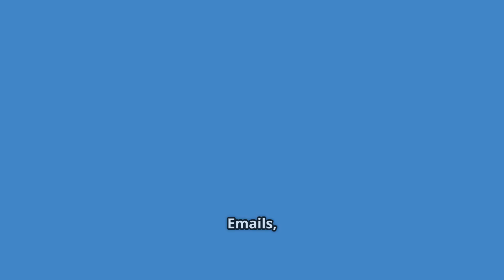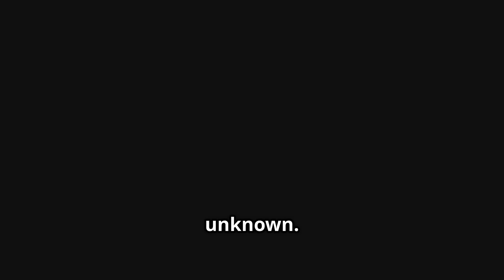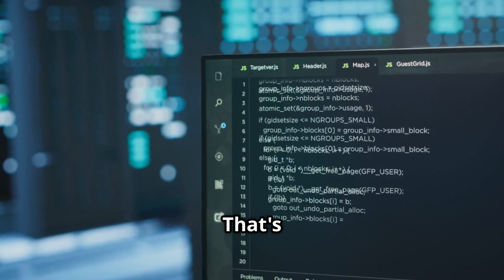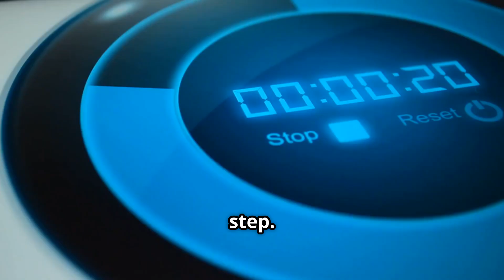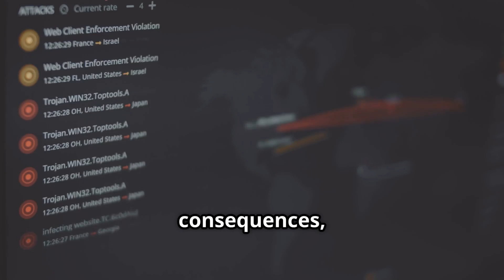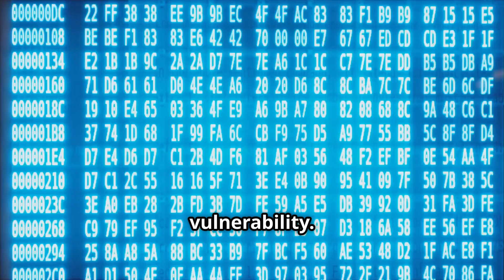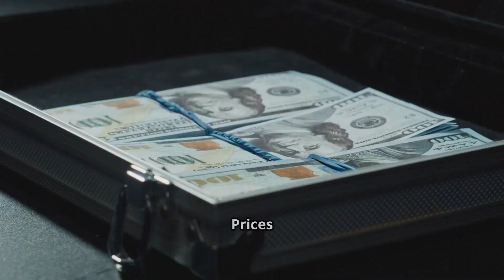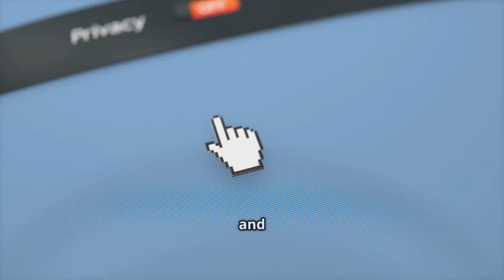How Zero Day Exploits Work – Hidden Dangers in Cyberspace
🔐 What is a Zero-Day Exploit—and Why Should You Worry?
In this video, we break down how zero-day vulnerabilities work, how hackers weaponize them into exploits, and why they’re considered one of the most dangerous cyber threats in existence.

From infamous cases like Stuxnet to modern-day spyware like Pegasus, we take you through real-world examples, explore the dark and gray markets where zero-days are traded, and most importantly—show you how to protect yourself.

Whether you're a student, IT professional, or just curious about cybersecurity, this 10-minute visual guide will make zero-day exploits easy to understand.

🛡️ What You’ll Learn:

What a zero-day vulnerability is

How zero-day exploits are created

Who uses them and why

Real-life cyber attacks using zero-days

How to protect your systems and data

🎥 Don’t forget to Like 👍 and Share to help spread cybersecurity awareness!

💬 Got questions or want to suggest the next topic? Drop it in the comments!